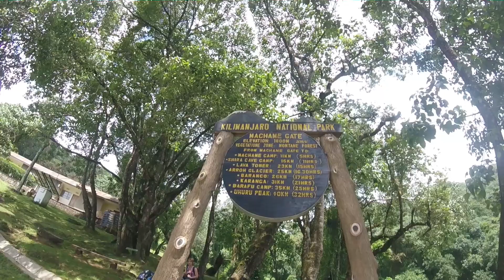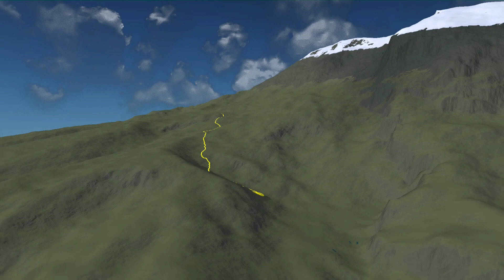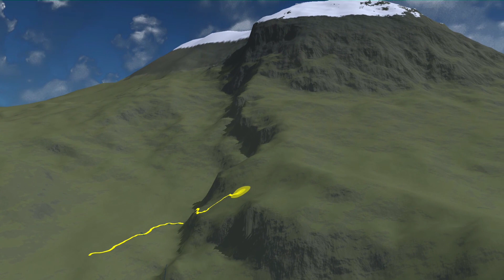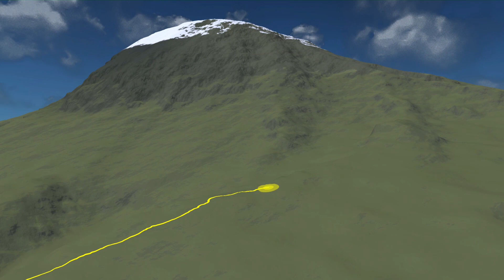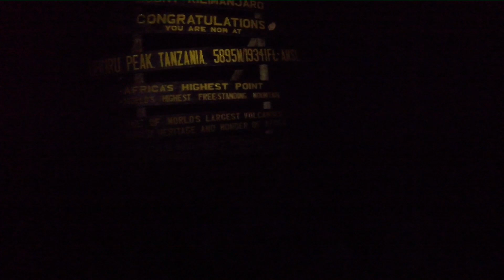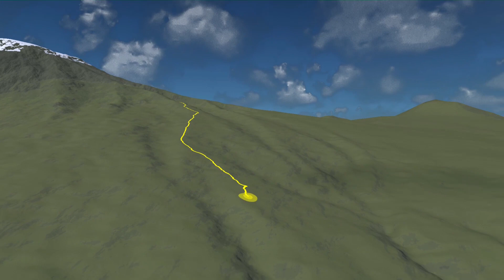Kilimanjaro Hakuna Matata décembre 2015